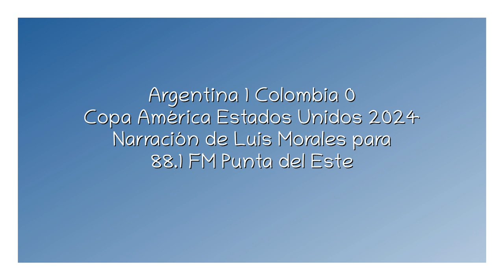Argentina 1 Colombia 0 - Copa América 2024 (por Luis Morales)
El gol de Lautaro y final del partido, por Luis Morales junto a Juan Barate y Leonardo Amarilla para 88.1 FM Punta del Este.